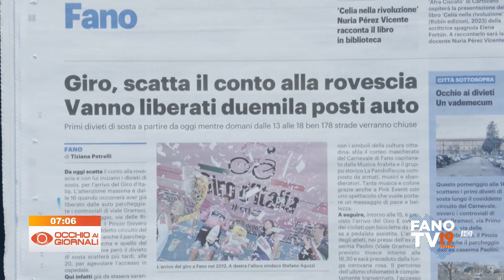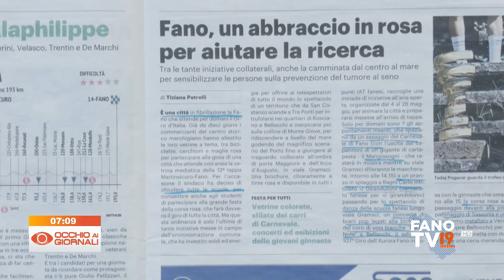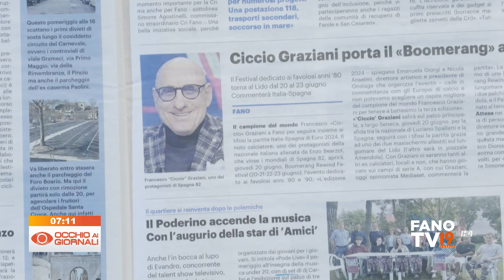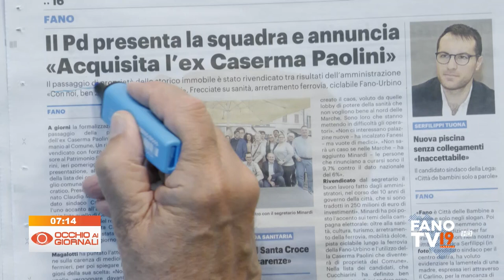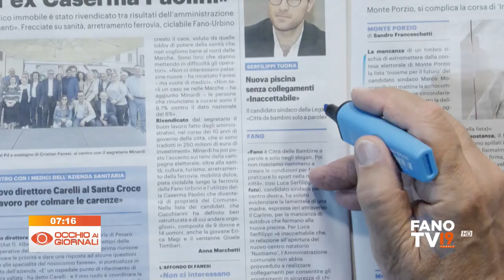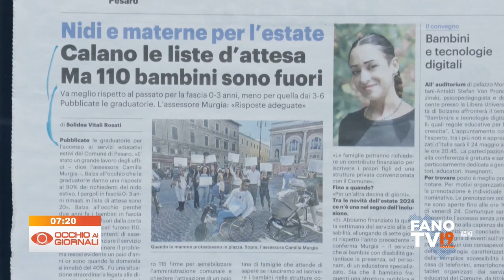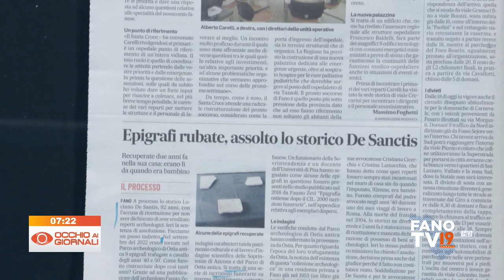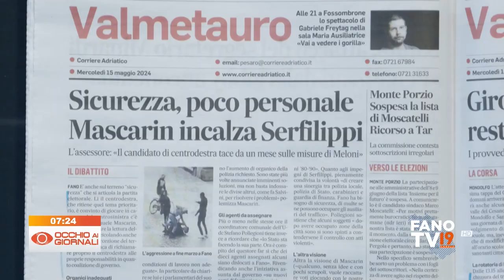Occhio ai Giornali 15 maggio 2024